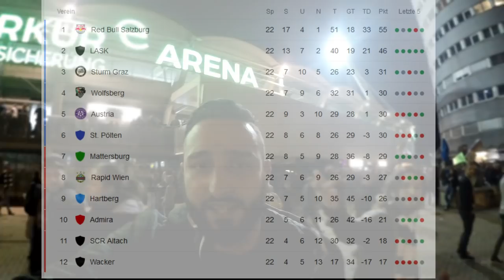Meistergruppe, check! SK Sturm Graz - FK Austria Wien 1:0 LIVE Reaktion! Öst.Bundesliga 22.Spieltag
Geschafft! Sturm qualifiziert nach starker Leistung die Teilnahme an der Meistergruppe und springt auch durch patzer der Konkurrenz auf Platz 3! Viel Spaß beim zugucken!